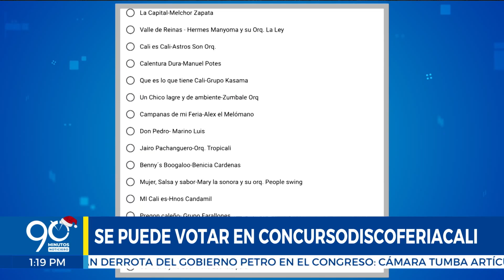¿Cuál será la canción de la Feria de Cali?